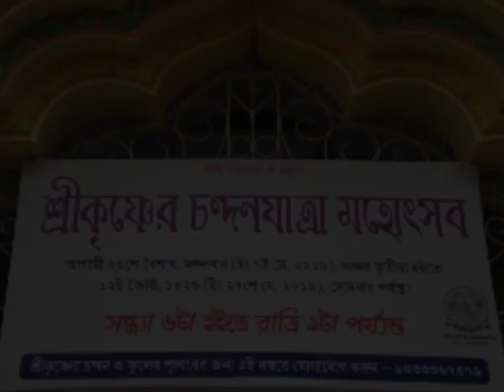Sri Chandan Srigar Mah0tSav | Chandan Yatra 2019 - Gaudiya Mission, Baghbazar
Chandan Yatra Mahotsav in Gaudiya Mission, Baghbazar, Kolkata from 7th May to 27th May 2019.
7th May 2019, Tuesday: 1st Day, Sri Krishna's Natabar Besh
8th May 2019, Wednesday: 2nd Day, Sri Krishna's Janma Besh
9th May 2019, Thursday: 3rd Day, Sri Krishna's Rajadhiraj Besh
10th May 2019, Friday: 4th Day, Sri Krishna's Banbihari Besh
.Going on